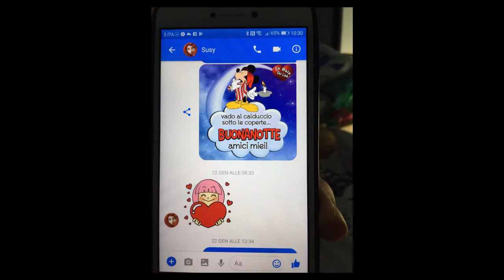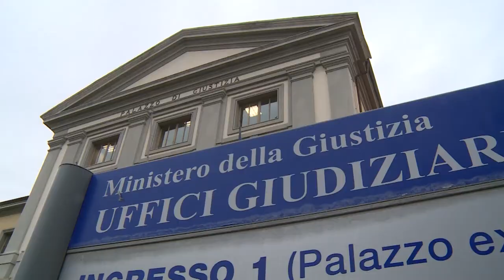Scomparsa di Susy, la preoccupazione dell'amica: "non è da lei"